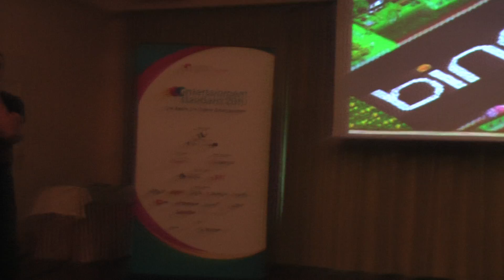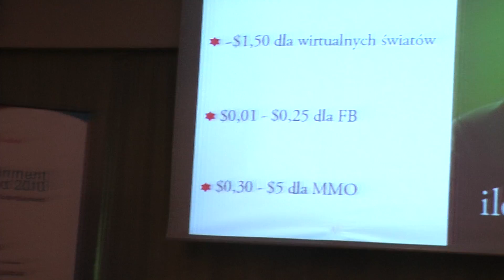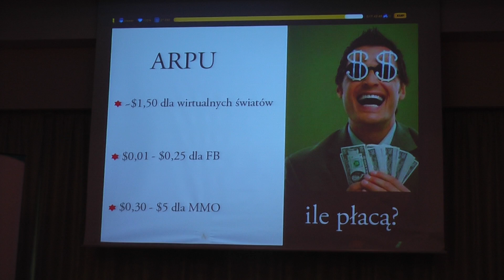Marcin Szeląg, Pixelate Ventures.MTS